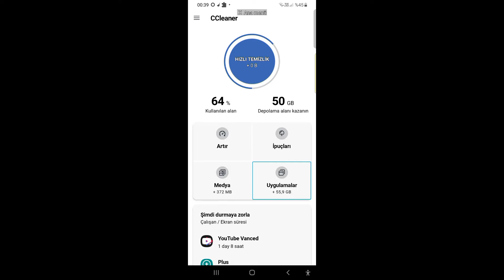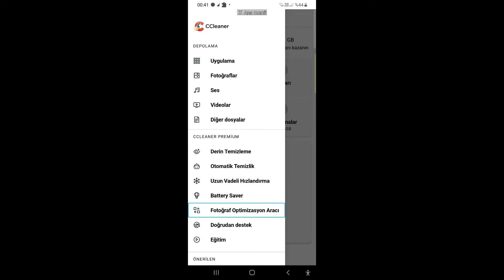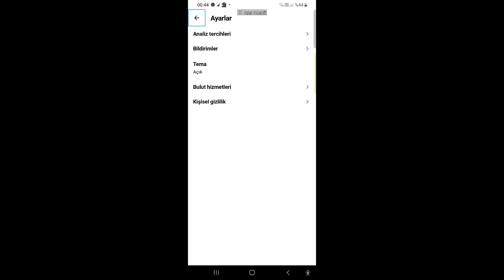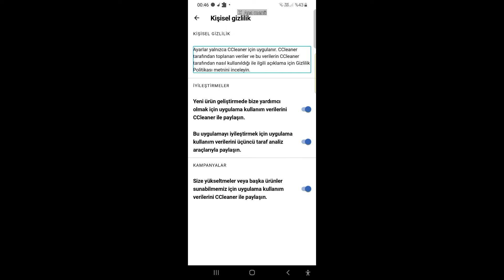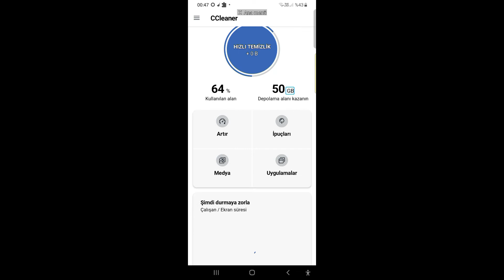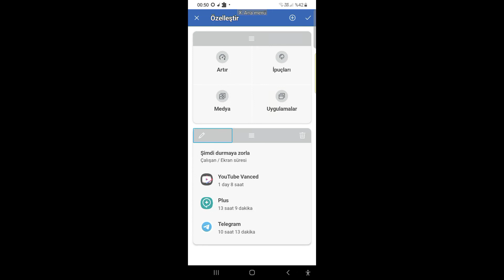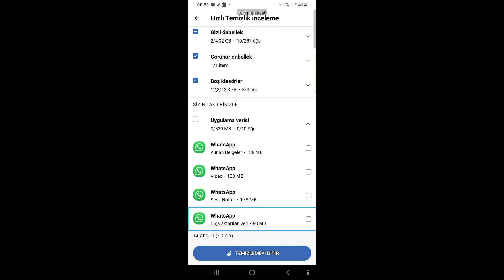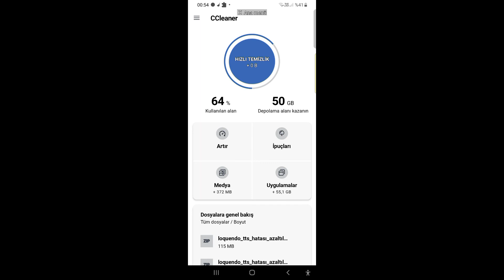Muharrem YILMAZ CCleaner – Temizleyici ve RAM Booster incelemesi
Android cihazınızı CCleaner kullanarak temiz, güvenli ve hızlı tutun!

Dünyanın en popüler PC ve Mac temizliği yazılımının yapımcıları size Android için CCleaner'ı sunuyor.
Gereksiz dosyaları kaldırın, depolama alanını geri kazanın, sisteminizi izleyin ve güvenle gezinin. Android cihazınız için en iyi temizlik uygulaması ile cihazınızın efendisi olun!

Optimizasyon ve Temizlik
● Telefonunuzu hızlandırın ve gereksiz dosyaları güvenle kaldırın
● Uygulama önbelleğini, indirme klasörlerini, tarayıcı geçmişini, pano içeriğini ve daha fazlasını temizleyin

Depolama Alanını Geri Kazanın
● Android akıllı telefon veya tabletinizin kullanımını kolaylaştırın
● İstenmeyen uygulamaları toplu şekilde, hızlıca ve kolayca kaldırın
● Cihazınızdaki değerli depolama alanını açın
● Kullanılmayan ve kalıntı dosyalar gibi gereksiz dosyaları kaldırın

Uygulamaların Etkisini Analiz Edin
● Hangi uygulamaların verinizi tükettiğini görün
● Çok fazla pil tüketen uygulamaları bulun
● Kullanılmayan uygulamaları tespit edin

Cihazınızı Hızlandırın
● Yeni! Görev Sonlandırıcı ile çalışan görevleri hızlıca sonlandırın
● Yeni! Uygulama Hazırda Bekletme özelliği ile siz uygulamaları manuel olarak açana kadar uygulamaların arka planda çalışması engellenir

Kullanımı Kolay
● Birkaç tıklama ile Android cihazınızı optimize edin
● Gezinmesi kolay, basit ve sezgisel kullanıcı arayüzü
● Düşük bellek ve işlemci kullanımı ile hızlı, kompakt ve verimlidir
● Yeni! Uygulama İstatistikleri özelliği ile her bir uygulamanın cihazınıza yaptığı genel etkiye hızlıca göz atabilirsiniz

Sisteminizi İzleyin
● İşlemci kullanımınızı kontrol edin
● RAM ve dâhilî depolama alanı kullanımınızı takip edin
● Pil düzeyi ve sıcaklığını kontrol edin

Sorumluluk reddi: Belirli pil profilleri cihazınızın konumuna bağlı olarak otomatik şekilde devreye girer. Bu nedenle arka planda kullanacağımız konum verilerinize erişme iznine ihtiyaç duyuyoruz. Bu verilere erişmek için gerektiğinde sizden izin isteyeceğiz.